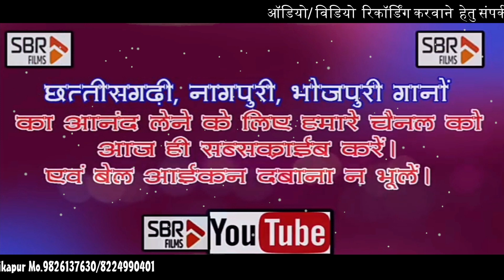Turi Har Lage Majadar Cg Song | SR Sahu,Nita Rani | करमा गीत | Cg Karma Geet | Sbr Films Ambikapur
* Titel         - TURI HAR LAGE MAJADAR
* Singer     - SR SAHU,NITA RANI
* Lyrics      - SR SAHU
* Paid        -  GANGA SAINI
* Tabla       -  RATAN BABU
* Recordist - BRIJESH TENDUA
* Editing      - BRIJESH TENDUA
* Leval        - SBR Films Ambikapur
* Publisher  - SHRI BRIJRAJ FILMS & CREATION
* सूचना...,
इस गीत का कॉपीराइट 'SBR FILMS' के पास अधिकृत है | इस चैनल के गाना को कॉपीराइट करके  'YouTube' या अन्य चैनल में डालना कानूनन अपराध है | आपको जुर्माना या जेल हो सकती है |
Copyright:- Shree BR Films And Creation